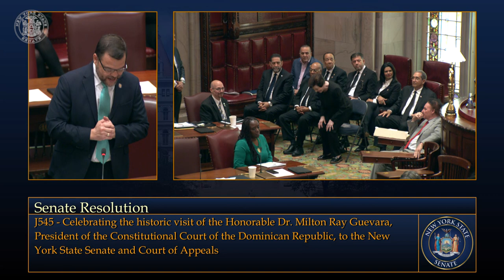New York State Senate Session - 04/17/23